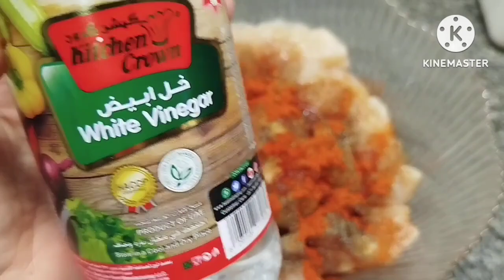Top Dawat Recipes ( Special Recieps)party menu at home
1. Dawat menu

2. Party recipes

3. Indian dinner menu

4. Pakistani dawat

5. Festive dishes

6. Traditional recipes

7. Special occasion food

8. Biryani

9. Karahi

10. Shahi tukra

11. Korma

12. Naan and roti

13. Appetizers

14. Starters

15. Desi dawat

16. Meat dishes

17. Vegetarian options

18. Rice dishes

19. Desserts

20. Eid menu

In keywords ka istemal aap Dawat menu recipes likhne, blog post ya SEO mein optimize karne ke liye kar sakte hain.

dinner recipes for dawat,
dawat menu for dinner,
dawat recipes for lunch,
dinner ideas for dawat,
dawat menu for lunch,
dawat dishes ideas,
dawat menu recipes,
desi dawat menu ideas,
pakistani dawat menu ideas,
lunch dawat recipes,
menu for dawat at home,
easy dishes for dawat,
pakistani dinner party menu ideas,
quick recipes for dawat,
unique recipes for dawat,
dawat menu ideas food fusion,
dinner menu for dawat,
what to cook for dawat,
easy recipes for dawat,party recipe ideas,
party recipes at home,
party recipes easy,
party recipe video,
party recipe banana,
party menu at home,
party food at home,
birthday party recipe at home,
birthday party recipe ideas at home,
party ideas birthday,
party chicken recipe,
party chapter recipe
best recipes for dawat